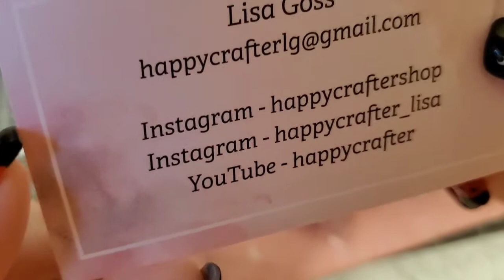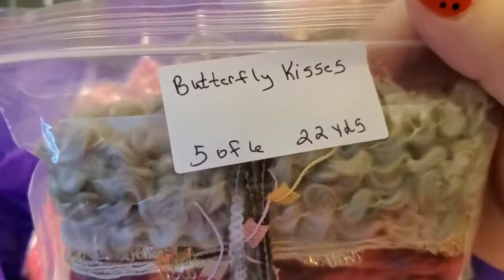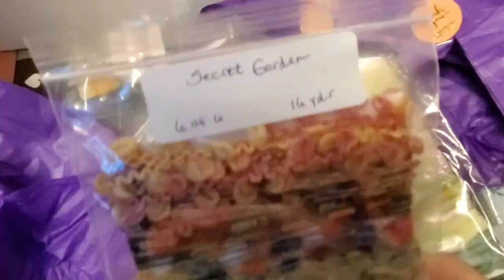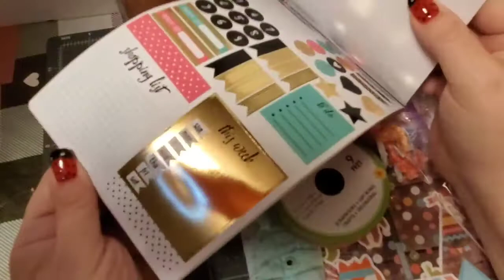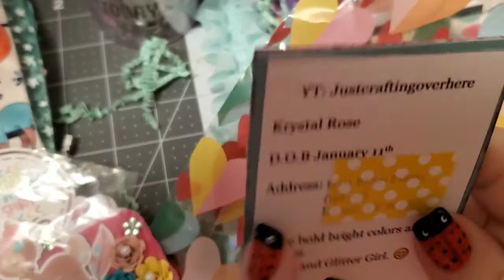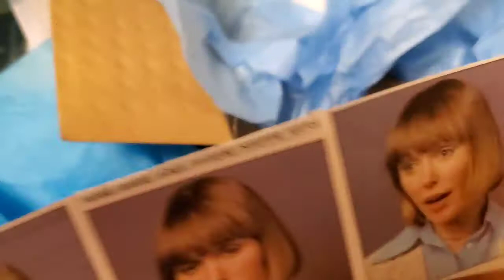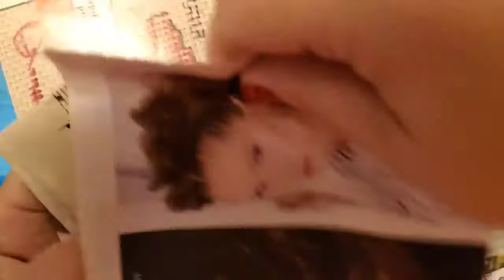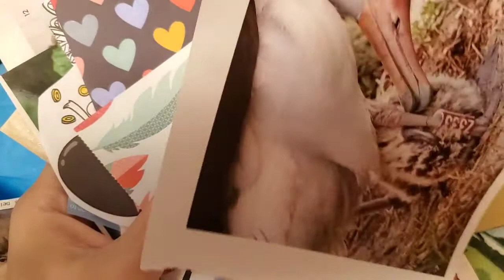Small Business haul. Happy Mail .. @CreatingwithJovi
Welcome to Pamela's Creations. Today I will be showing a small business haul. Happy mail. Do you like supporting small business ? I love the interaction with the shops.

Krystal@Justcraftingoverhere

Happy mail
PeEll Wa 98572

Amazon wishlist